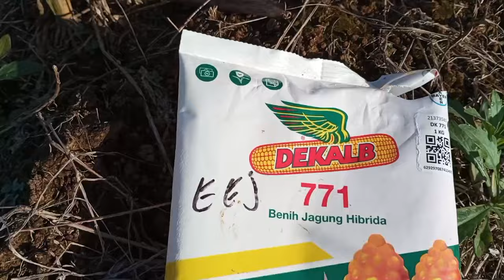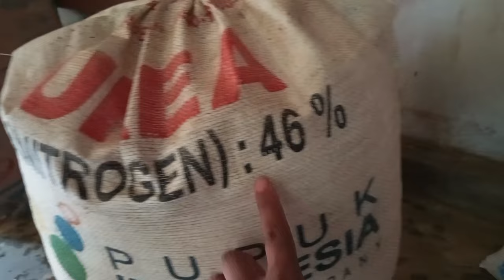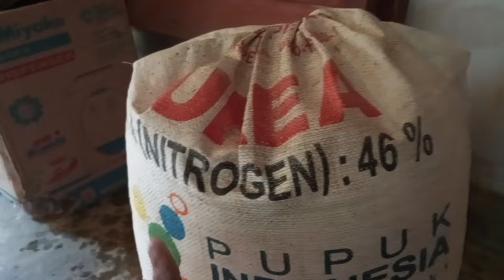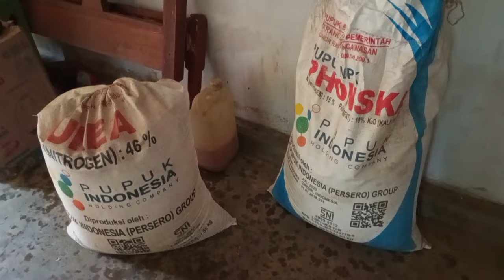Pemupukan Jagung Yang Pertama Sistem Kocor ,Dengan Pupuk Urea Dan NPK Phonska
Pemupukan Jagung Pertama Sistem kocor ,dengan pupuk urea dan npk phonska,

halo sahabat tani...,Di video kali ini saya mau melakukan pemupukan pertama di tanaman jagung ,Pemupukan pertama pada jagung bisa kita berikan, saat tanaman jagung sudah memasuki usia 14 Hari paska tanam,Dan Untuk Di Pemupukan pertama ini, saya Melakukan pemupukan dengan sistem kocor, Dan pupuk yang saya gunakan untuk pemupukan pertama pada tanaman jagung dengan cara kocor,yaitu pupuk Urea dan Npk Phonska, dan Untuk Dosis pupuk Saya gunakan di pupuk kocor yang pertama ,yaitu 4 Gelas urea,dan 4 gelas Npk phonska untuk setiap 15 Liter air nya,untuk lebih jelasnya, simak video ini sampai selesai